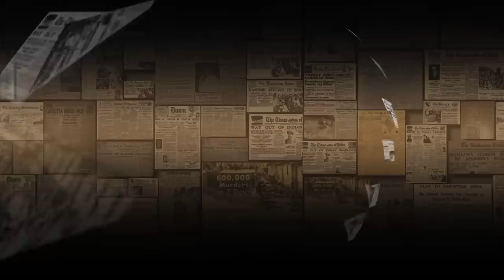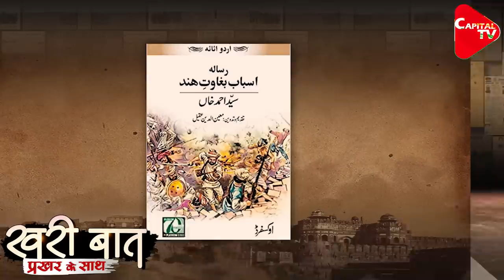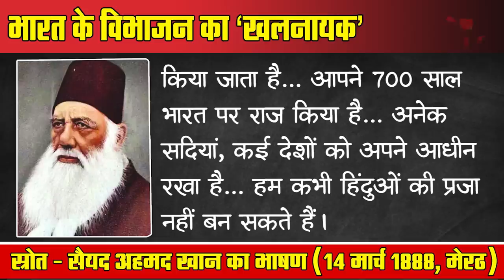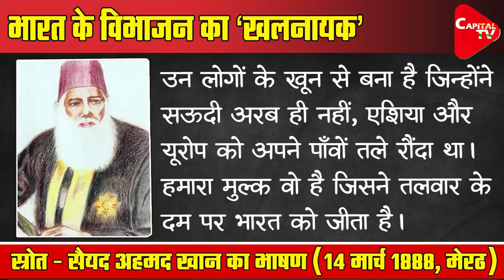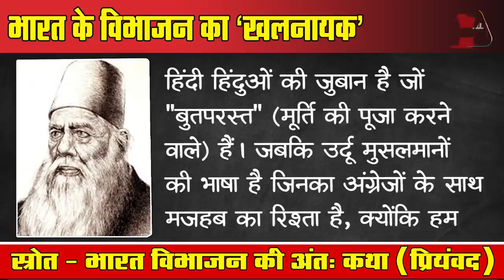Syed Ahmad Khan : Father of Partition | Khari Baat | Prakhar Shrivastava | Capital TV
Today is the birth anniversary of Sir Syed Ahmed Khan, the founder of Aligarh Muslim University. Sir Syed Ahmed is known as a great educationist, social reformer and an Islamic philosopher. In today's episode, know with concrete facts, arguments and evidence, the real face of Hindu phobic Sir Syed. Know how he first sowed the seeds of partition in the country? How this villain did created hatred for Hindus among Muslims? How did he work against the Hindi language by joining hands with the British? How he gave the mantra to Muslims to conquer Hindus with the help of weapons? Even Nehru termed Sir Syed's AMU as orthodox, separatist and an institution far away from patriotism. Know the whole truth. Keep watching Khari Baat Prakhar ke Sath.